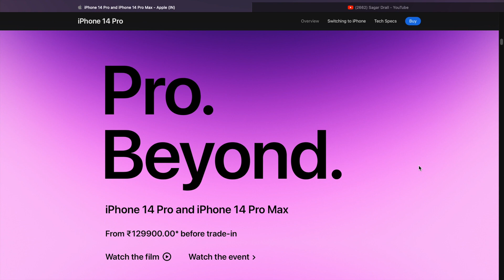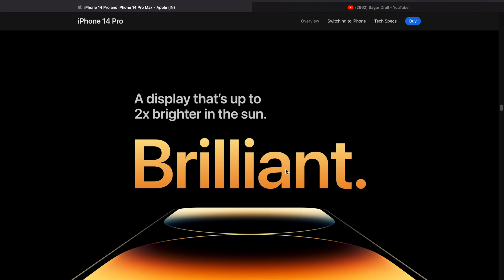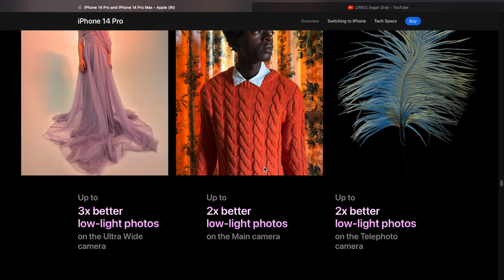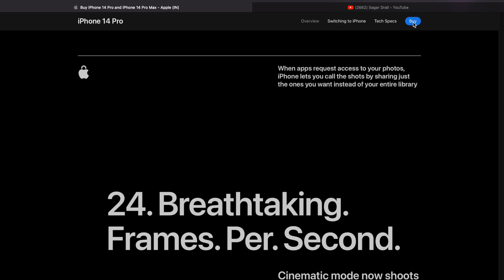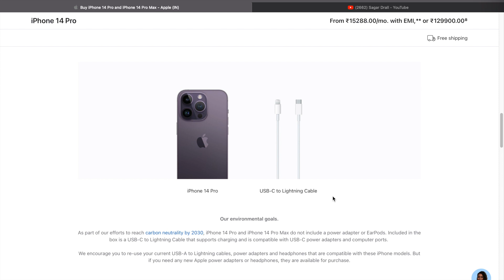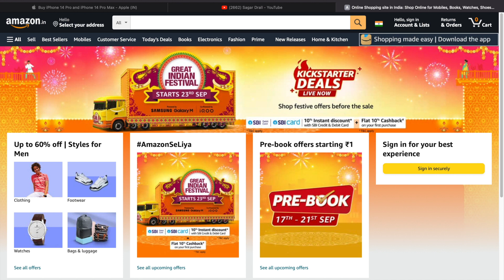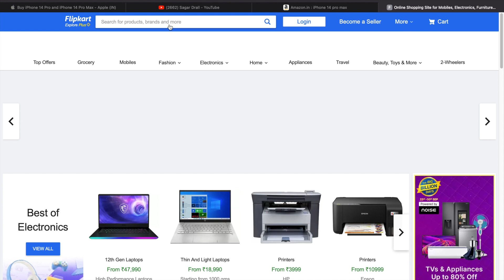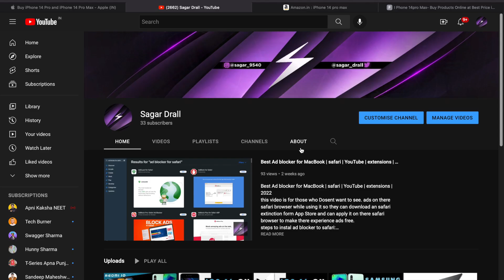Phone 14 Pro Max | 14 Apple Phone | Apple Phone 14 Review In Hindi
Hello guys this is a small video to introduce you latest I phone 14 series we are exploring online sites to find about information about latest I phone 14 series we visited apple official site then we check price on amazon and flip cart for more InformaTion watch video